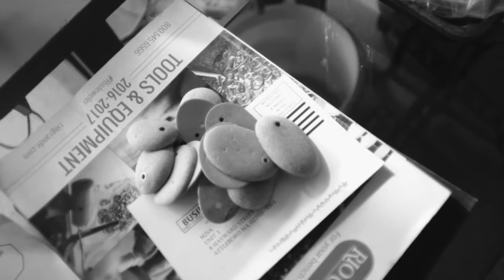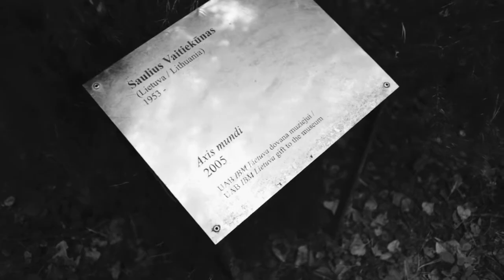Laimingi Sauliaus Vaitiekūno akmenėliai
Jau daugiau nei keturis dešimtmečius menininkas Saulius Vaitiekūnas renka akmenis, juos glosto, varto rankose, gręžia skyles, jungia, dėlioja... Jam tai nėra vien tik darbui ir kūrybai reikalinga medžia. Terra recognita – atpažinta žemė – tai kartu ir kasdienė duona, ir kūrybos nuotykis, ir egzistencinis klausimas, pro neperregimą materiją vedantis šviesos ir laimės link.